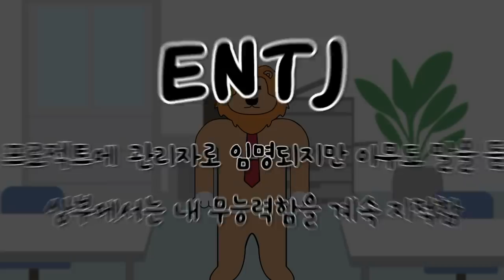MBTI 유형별 지옥과 같은 상황